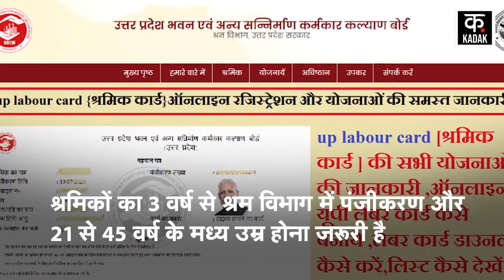Israel Hamas War: जंग के बीच इजरायल जाएंगे यूपी के 12 हजार श्रमिक | Gaza | Palestine | CM Yogi News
The war between Israel and Hamas has been going on for months. But this war has brought opportunities for the registered workers of UP. 54 workers from Aligarh involved in building construction will go to Israel to work. About 10,000 construction workers from Uttar Pradesh are to be sent to Israel. Out of which 54 construction workers from Aligarh division have been given consent to go to Israel.
इजराइल और हमास के बीच महीनों से जंग जारी है. लेकिन यह जंग यूपी के पंजीकृत श्रमिकों के लिए अवसर लेकर आई है. भवन निर्माण से जुड़े अलीगढ़ के 54 श्रमिक इज़राइल काम करने के लिए जाएंगे. उत्तर प्रदेश से लगभग 10000 निर्माण श्रमिक इज़राइल भेजे जाने हैं. जिसमें से अलीगढ़ मंडल से 54 निर्माण श्रमिकों को इजराइल जाने की सहमति दी गई है.